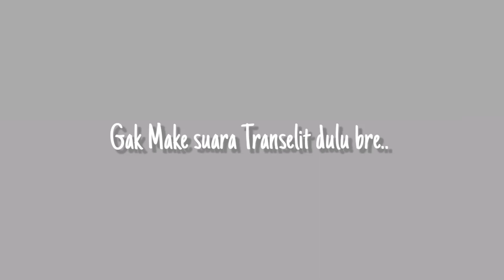[New] Attack On Titan Addon!! | Work mcpe 1.16+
`budidayakan Memembaca

-Omlet Arcade🎮 :Riskol

🔽Credit🖌
-Logo dan Banner :itz.zeyn (instagram)
-Intro :Kazekinaky (YouTube)
-Outro :OhimD
-Addon :

🔽Password🔐
-Tidak Ada 🚫

🔽Chapter📚
-00:00 =intro
-00:25 =Shopping Cart
-01:20 =Outro

🔽Editor💡
-Video :OhimD
-Thumbnail :OhimD